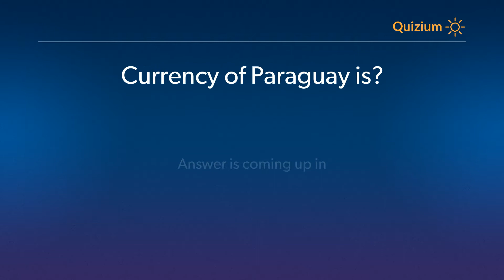Currency of Paraguay is? Countries and Currencies Quiz